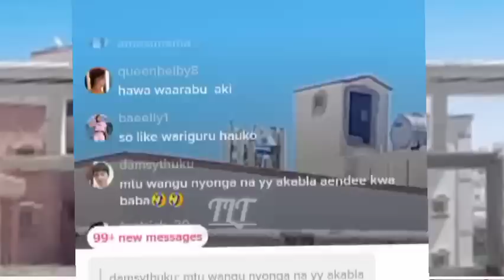😭😭🙆 Breaking news Happening now in Saudi Arabia